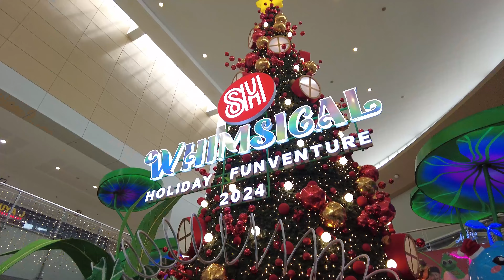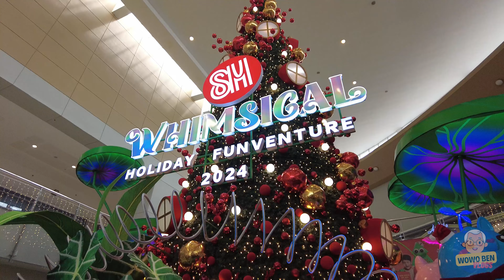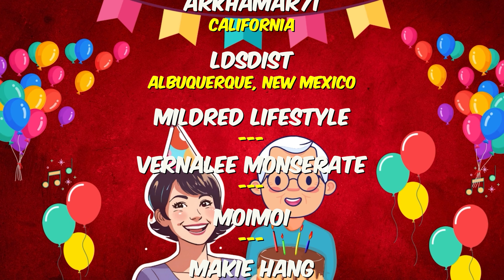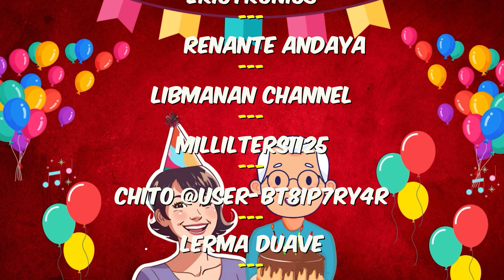[4K] SM CITY FAIRVIEW - CHRISTMAS DECORATIONS 2024